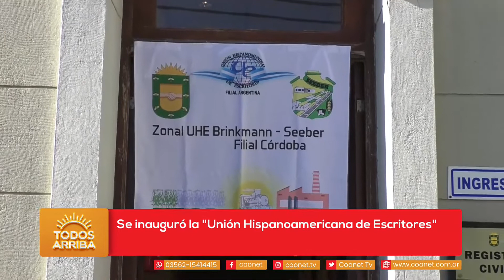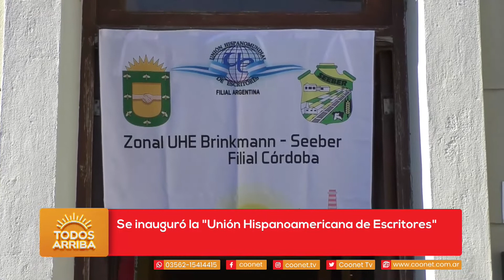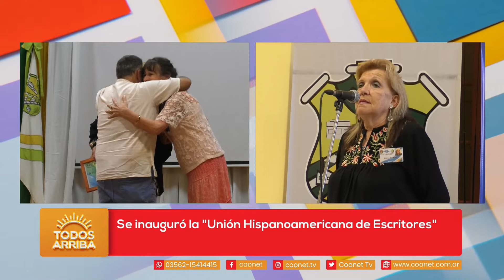Se inauguró la "Unión Hispanoamericana de Escritores" en Brinkmann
👉🏼 Hubo corte cinta con autoridades, Artesanos y artistas plásticos expusieron sus obras, fotografías, escritores y escuelas de danzas.